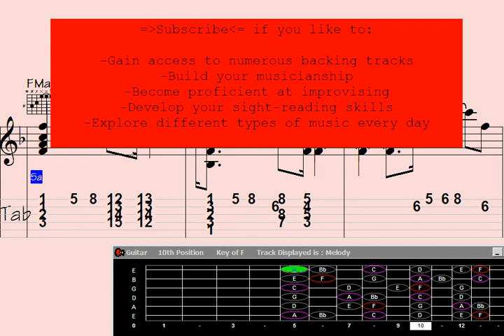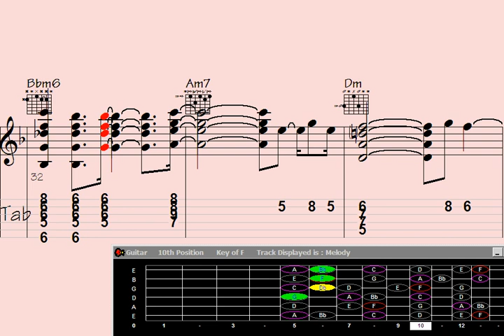🔹.An error occurred. Either the engine you requested does not exist or there was another issue proce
Title: "Mastering Culinary Delights: Unveiling the Secrets of Exquisite French Macarons."